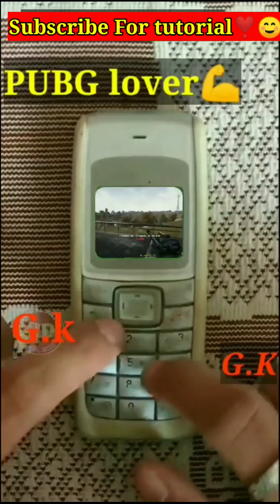Top 100 Greatest Magic Tricks REVEALED 2021 & ZACH KING Magic All Vine Funny Videos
New Zach King magic vines compilation 2021 - Best magic tricks ever P7

Top of Zach King Incredible Magic Tricks Ever - New Best Zach King Magic Ever

TOP 100 ZACH KING ILLUSTION MAGIC TRICKS VINES | Best Funny Magic Vines Ever

Top 101 Zach King Magic Tricks (2021) - New Best Magic Tricks Ever Show

New Zach King magic vines compilation 2021 - Best magic tricks ever P5